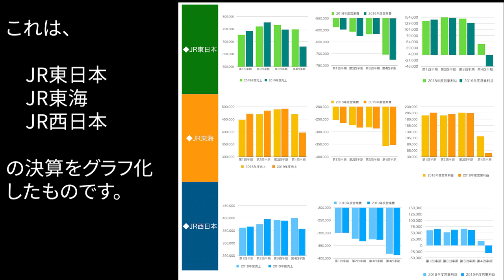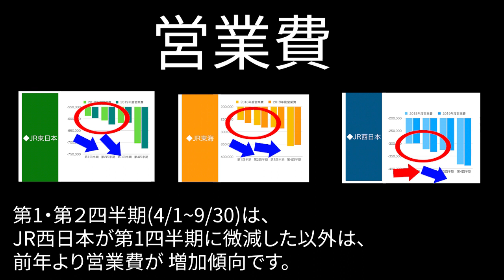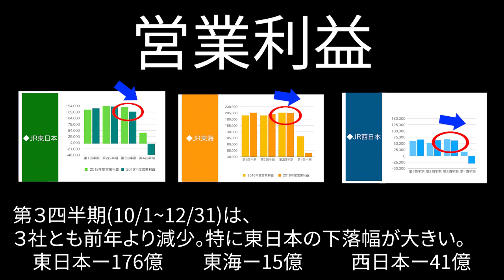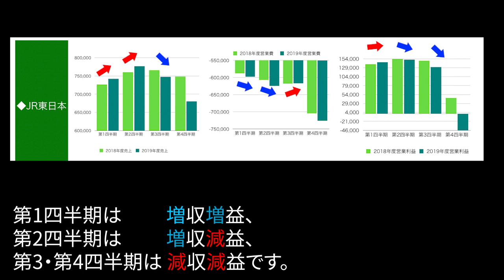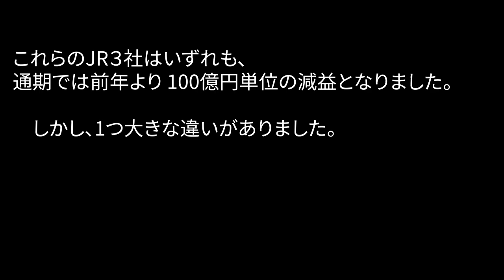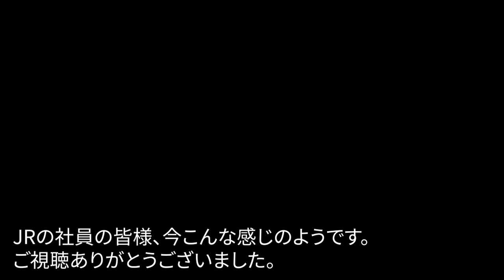JRの社員の皆様へ。今、こんな感じです。 どんこめニュース第55回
お急ぎの方→ 2:48~ まとめ派の方→3:54~　ここだけでも見て→5:00~

JR東日本、JR東海、JR西日本の決算が出ました。四半期ごとのお金の動きと、現在の状況。気になる所をまとめました。

・Case_Study
・Palmtrees